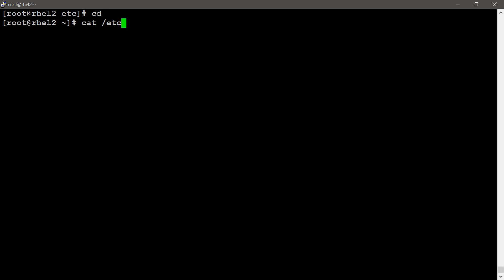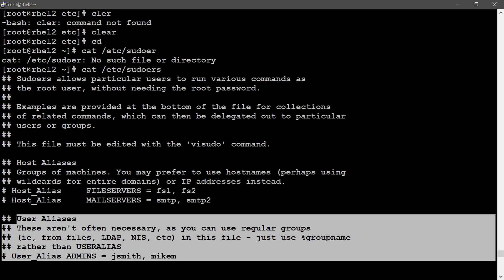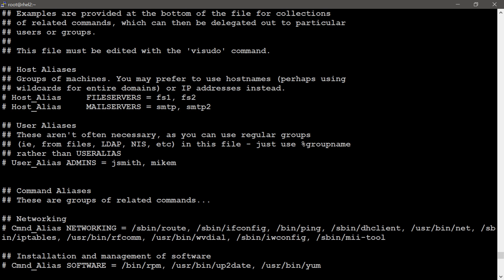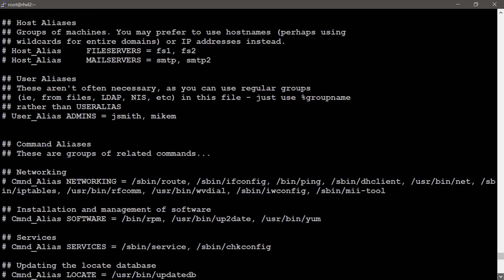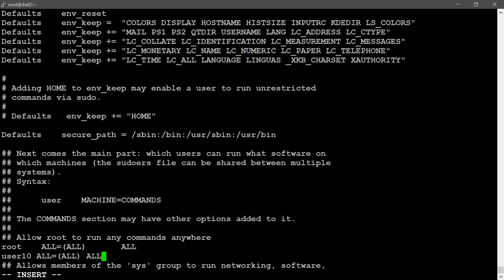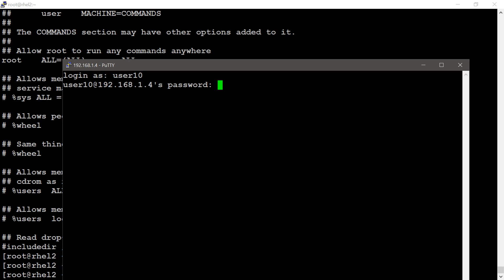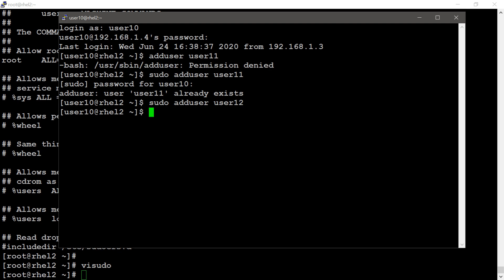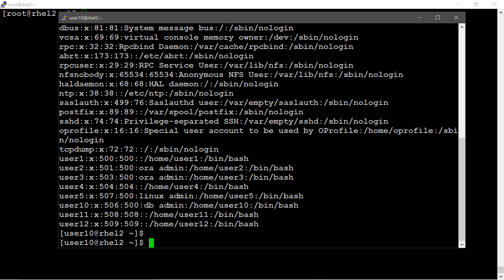14 sudo user in Linux |telugu|Rhel||Jyothi IT Solutions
Thanks
Jyothi sudo user in Linux